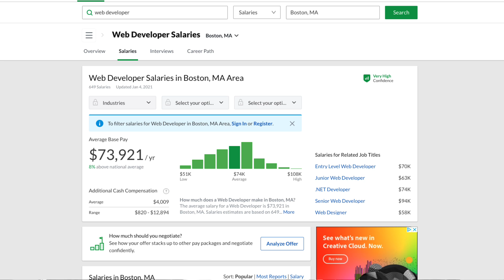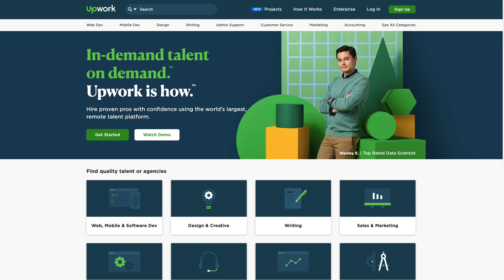10 Ways to Make Money as a Developer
Timestamps:
0:00 - Intro
0:41 - Professional Developer
1:56 - Freelancing
3:55 - Blogging
5:05 - YouTube
6:16 - Live Coding
7:21 - 1-On-1 Mentoring
8:40 - Create Courses
10:12 - Digital Products
12:07 - Open Source
13:20 - Create a SaaS